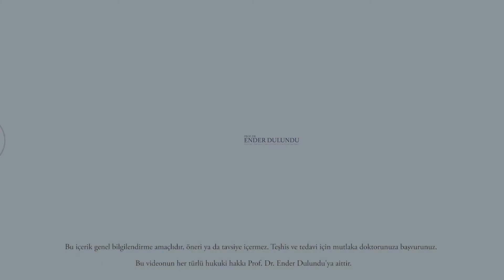Pankreas Kanserlerinde Risk Faktörleri ve Tanı Yöntemleri I Prof Dr Ender Dulundu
Prof. Dr. Ender Dulundu
Karaciğer, Safrayolu, Pankreas Cerrahisi ve Karaciğer Nakli

PANKREAS KANSERLERİNDE RİSK FAKTÖRLERİ VE TANI YÖNTEMLERİ
Pankreas kanserinde de diğer kanserlerin çoğunda olduğu gibi net bir neden ortaya konabilmiş değildir. Aşırı kilo, diyabet, sigara kullanımı, multipl endokrin neoplazileri, peutz jegher sendromu ve pankreatit gibi kalıtsal genetik hastalıklar pankreas kanserine sebep olabilir. Pankreas, karında derin bir bölgesinde olduğundan dolayı geç şikayetlere sebep olmasından dolayı erken dönemde fark edilemez. Genellikle sırta vuran karın ağrısı, sarılık, bulantı, kusma ve kilo kaybı en sık rastlanan bulgulardır.  Pankreas kanseri tanısı yapılan kan tahlilleri ve görüntüleme yöntemleriyle ortaya konur. Kan tahlillerinde sarılık değerlerinin çok yüksek olması ve bazı tümör belirteçlerinin özellikle CA19-9 dediğimiz tümör belirteci düzeyinin yüksek olması pankreas kanseriyle ilgili bir işarettir. Ayrıca tomografi ve MR ile pankreasın yine safra yollarıyla olan ilişkilerini ve oradaki tümörün varlığı ortaya konulabilir. PET CT’nin de tümörün lokal olarak ve vücudun diğer bölgeleriyle ilgili olarak dağılımını göstermesi açısından önemli bir yeri vardır. Evrelemede de endoskopik ultrasonografiyi de göz ardı etmemek gerekir. Endoskopik ultrasonla pankreas kitlesinin özellikle baş lokalizasyonunda olanlarının etraftaki damarlarla olan ilişkileri, etraftaki lenf nodlarının bezelere dağılıp dağılmadığıyla ilgili çok değeri bilgiler elde edilebilir buradan biyopsi yaparak gerekirse doku tanısını konulabilir.

RISK FACTORS AND DIAGNOSTIC METHODS IN PANCREATIC CANCERS
A clear cause of pancreatic cancer has not been revealed, as in most other cancers. Inherited genetic diseases such as overweight, diabetes, smoking, multiple endocrine neoplasms, peutz jegher syndrome and pancreatitis can cause pancreatic cancer. Since the pancreas is in a deep area in the abdomen, it cannot be noticed in the early period because it causes late complaints. Abdominal pain, jaundice, nausea, vomiting and weight loss are the most common findings. Pancreatic cancer is diagnosed by blood tests and imaging methods. High bilirubine levels in blood and high levels of some tumor markers, especially those called CA19-9, are signs of pancreatic cancer. In addition, the relations of the pancreas with the bile ducts and the presence of the tumor there can be revealed by tomography and MR. PET CT has an important place in terms of showing the distribution of the tumor locally and in relation to other parts of the body. Endoscopic ultrasonography should not be overlooked in staging. With endoscopic ultrasound, very valuable information can be obtained about the relations of the pancreatic mass, especially those in the head localization, with the surrounding vessels, and whether the surrounding lymph nodes are distributed to the glands, and tissue diagnosis can be made if necessary by biopsy.